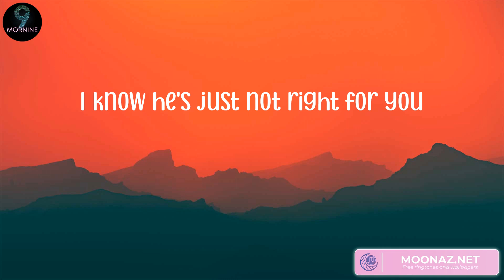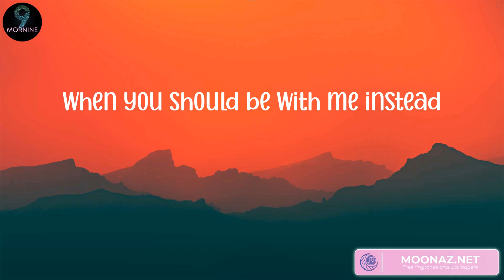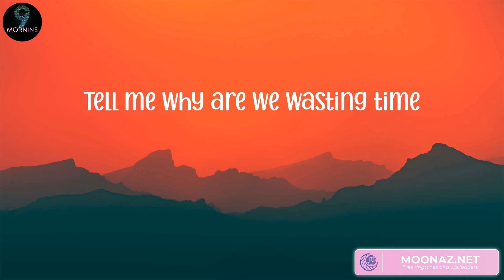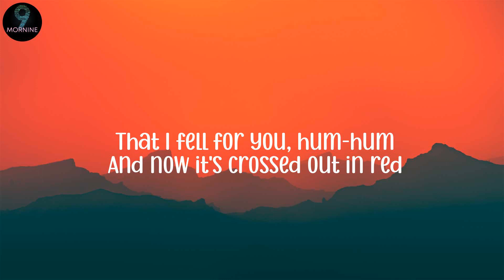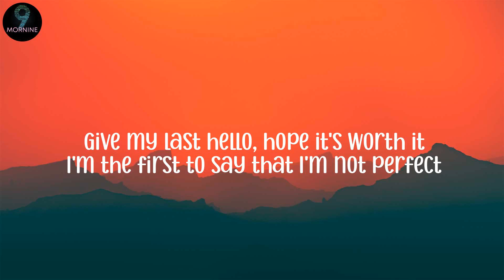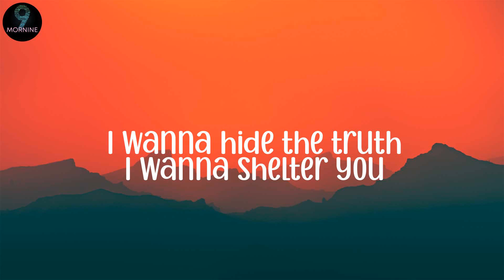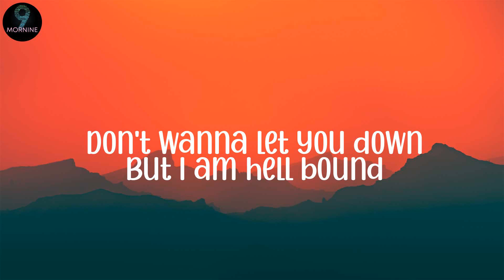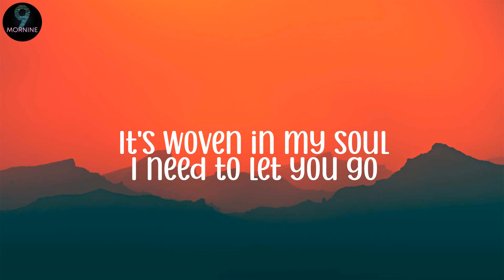Shawn Mendes 0 Treat You Better (Lyrics), Jamie Miller - Here's Your Perfect (Lyrics)